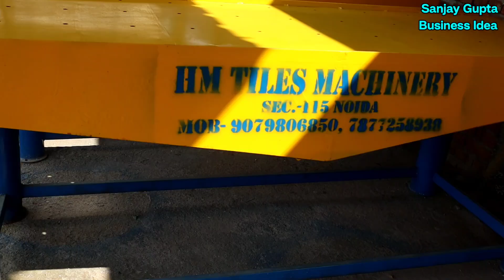3 लाख महीना कमाए इस बिजनेस में| Interlocking Tiles Making Machine |Paver Block Machine Manufacturers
3 लाख महीना कमाए इस बिज़नेस में| Interlocking Tiles Making Machine|Paver Block Machine Manufacturers

HM TILES MACHINERY NOIDA SECTOR 115 NEAR DEV BHOOMI STEDIUM

Desclaimer--

Only WhatsApp kare

Interlocking machine
Interlocking Making Machine
tiles making machine
tiles manufacturing
tiles mould manufacturing
tiles business
paver blocks
paver blocks making machine
paver blocks business
tiles machine
tiles machine manufacturing
tiles machine business
brick making machine
bricks machine price
paver blocks machine price
paver blocks making machine price
paver blocks business idea
paver blocks material
paver blocks machine model
tiles making machine
tiles machine. tiles business
low involvement business idea
Sanjay Gupta Business Idea
all in Fully Automatic Machine
manual machine
semi automatic machine
new startup idea